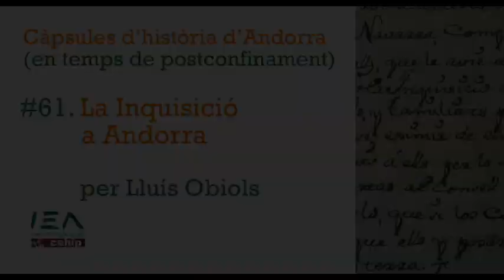Càpsula #61. La Inquisició a Andorra, per Lluís Obiols.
Lluís Obiols, arxiver municipal de la Seu d'Urgell ens parla, en aquesta càpsula, de la intervenció del tribunal del Sant Ofici a Andorra, en el marc dels conflictes entre catòlics i protestants al segle XVI.